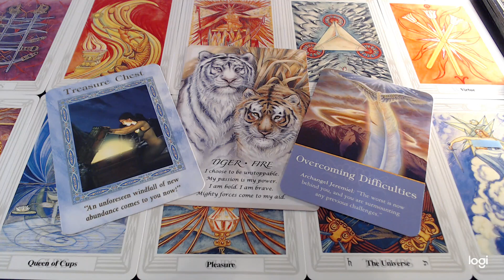💖Tarot Card Readings ~ Live Stream with Chat ~ Love ~ Career ~ 💲 ~ Clairvoyant Psychic Reading 🔮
Rates:

20 Minutes                48.00
30 Minutes                68.00
45 Minutes                88.00
 1  Hour                    110.00